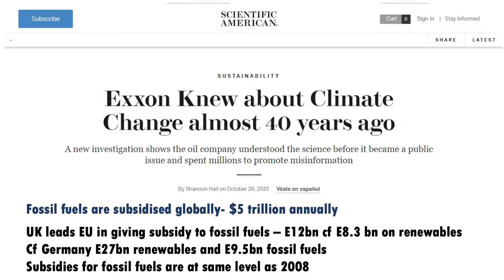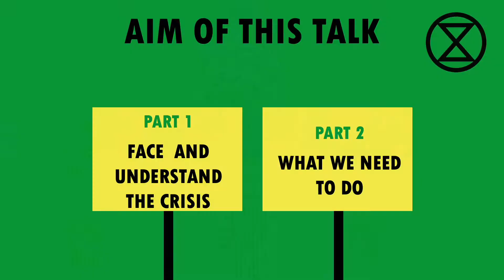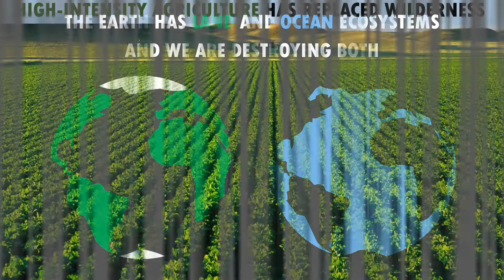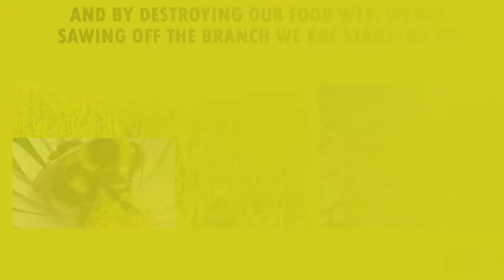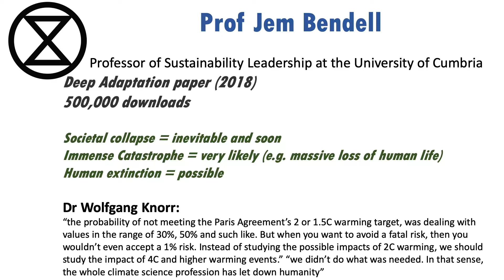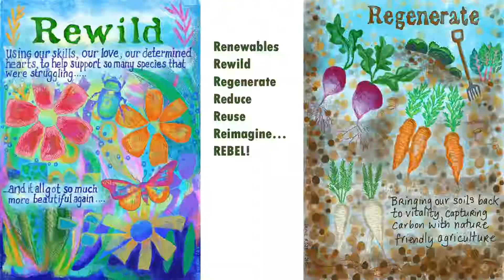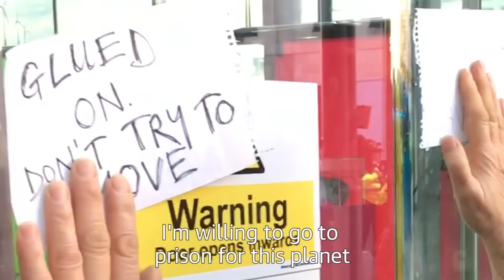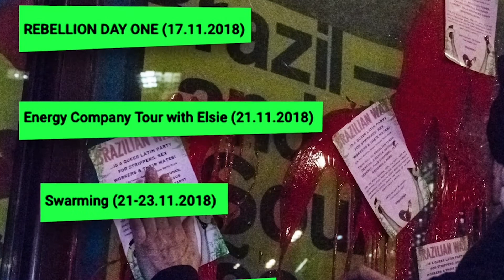HEADING FOR EXTINCTION GAIL BRADBROOK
Gail Bradbrook at the Rising Tide Rebel Fest, 7-8th September 2019